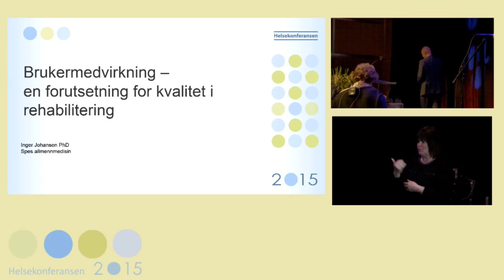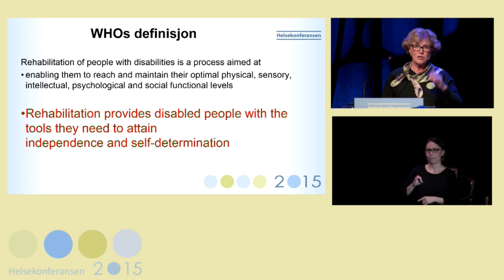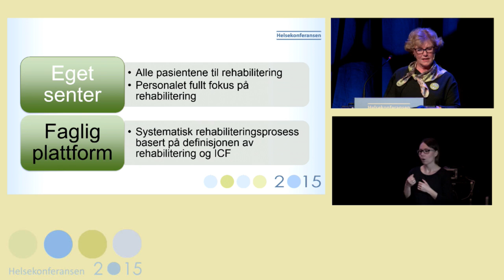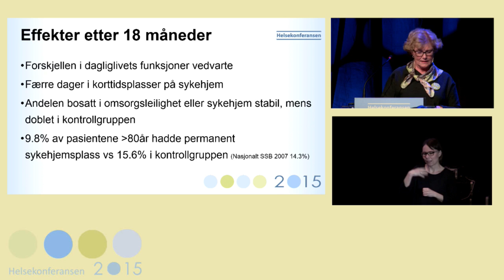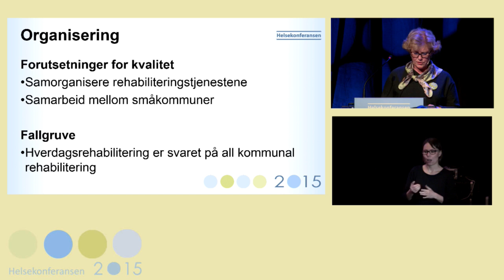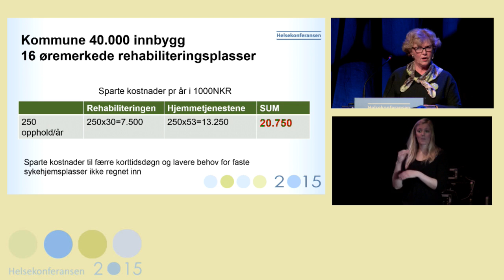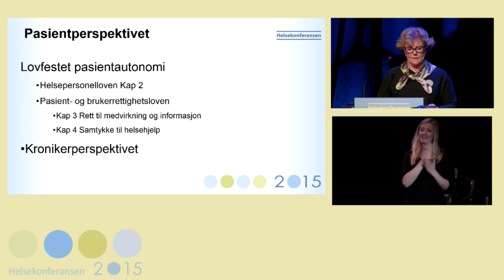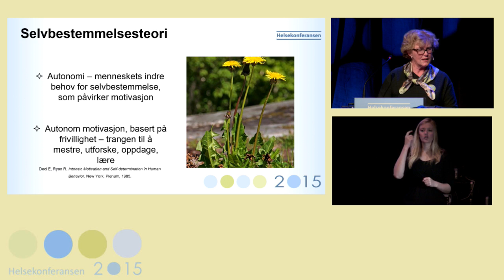Helsekonf 2015 IngerJohansen